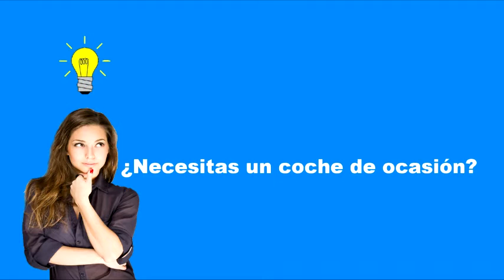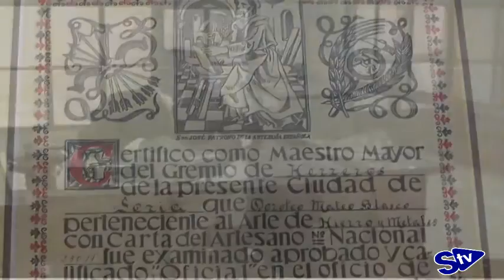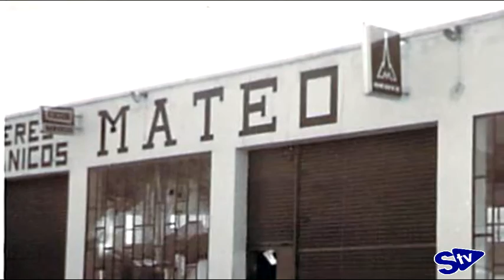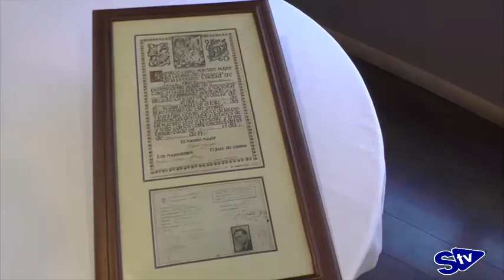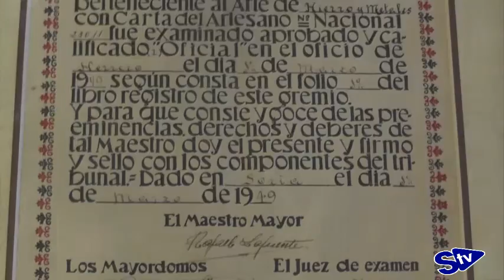Toda una vida dedicada a la empresa: Hermanos Mateo